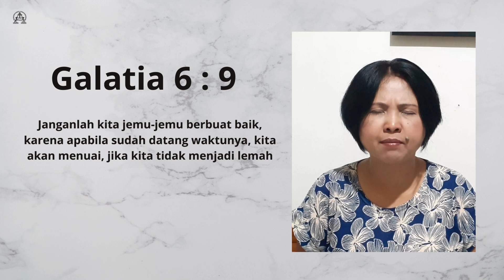Tuhan Selalu Tepat Waktu | Pnt. Hastutirini K.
Renungan Singkat GKI Cimahi 27 Juli 2024